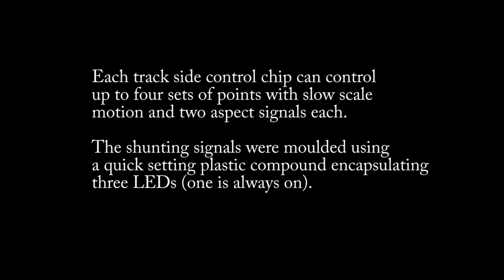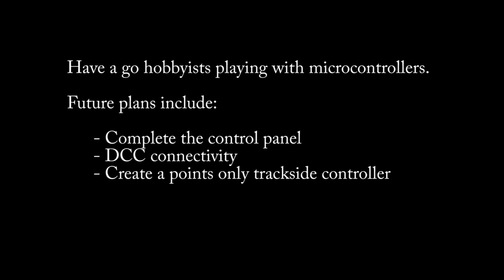Points controller demo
This demo uses an AT-MEGA 328 micro controller to slowly move up to four sets of points with two LED signals each.

Built as a home brew project for a friend to look at the possibilities.
Its currently controlled by 5 buttons on a piece of breadboard with each button representing one of the possible tracks to be routed.
The next stage is to design a suitable control panel and add feedback LEDs to it.
The design means that multiple track side control boards can all be networked up to a single controller.